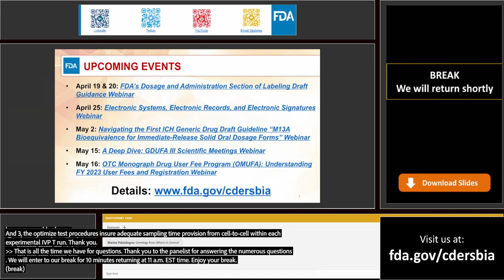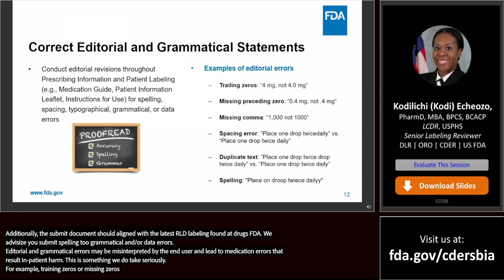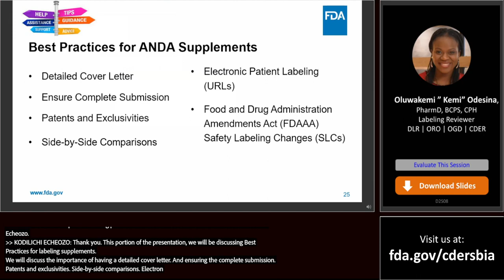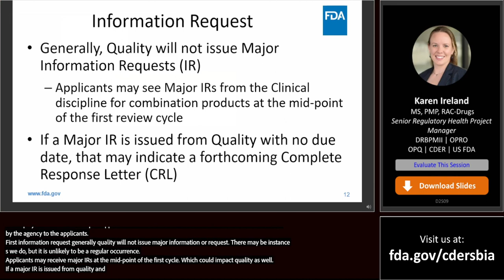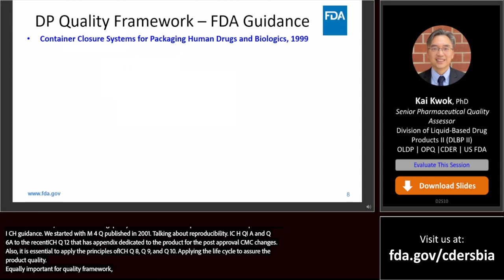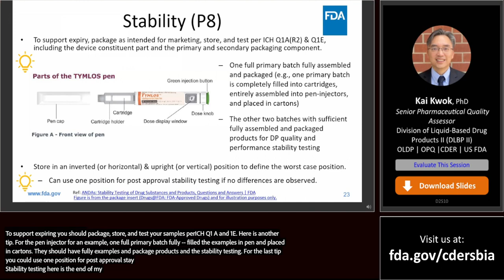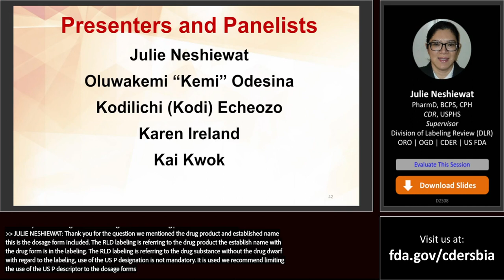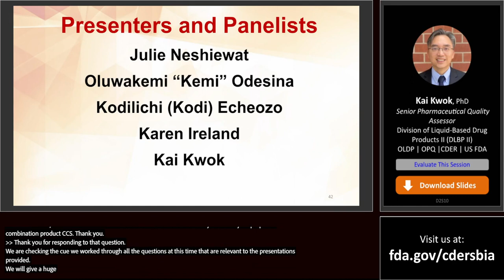Generic Drugs Forum (GDF) 2023: Celebrating 10 Years of the GDF – Day 2 – Session 2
The Generic Drugs Forum (GDF) is an annual, two-day virtual event that offers attendees the opportunity to hear from FDA subject matter experts from every part of the generic drug assessment program. This year the GDF presentations will focus on hot topics such as GDUFA III updates, information and technology, and complex generics.

Timestamps

03:19 – GDUFA III Labeling Updates and Tips

29:53 – Overview of Major Quality Deficiencies and Approaches Available in GDUFA III

44:17 – Drug Product Quality Tips: Drug-Device Combination Products

01:04:21 – Questions & Panel Discussion

Speakers:

Julie Neshiewat, PharmD, BCPS, CPH
Supervisor
Division of Labeling Review (DLR)
Office of Regulatory Operations (ORO)
Office of Generic Drugs (OGD)
Center for Drug Evaluation & Research (CDER) | FDA

Oluwakemi O. Odesina, PharmD, BCPS, CPH
Labeling Reviewer
DLR | ORO | OGD | CDER | FDA

Kodilichi (Kodi) Echeozo, PharmD, BCPS, CPH
Labeling Reviewer

Karen Ireland, MS, PMP, RAC-Drugs
Senior Regulatory Health Project Manager
Division of Regulatory Business Process Manager II (DRBPMII)
Office of Programs and Regulatory Operations (OPRO)
Office of Pharmaceutical Quality (OPQ)
CDER | FDA

Kai Kwok, PhD
Senior Pharmaceutical Quality Assessor
Division of Liquid-Based Drug Products II (DLBP II)
Office of Lifecycle Drug Products (OLDP)
OPQ | CDER | FDA

Panelists:

Julie Neshiewat, Oluwakemi "Kemi" Odesina, Kodilichi (Kodi) Echeozo, Karen Ireland, Kai Kwok